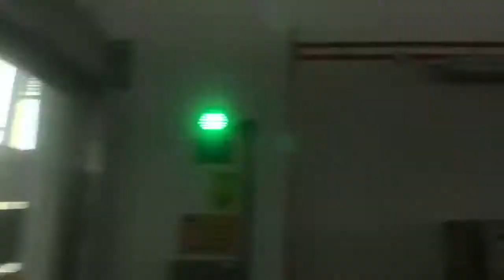MRT Trip Canberra to Sembawang Left 20201105 7